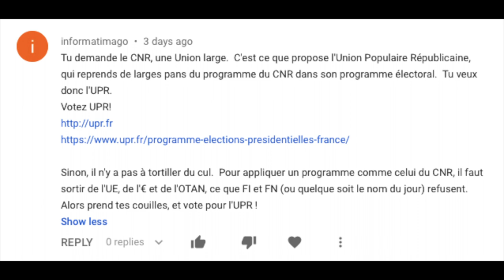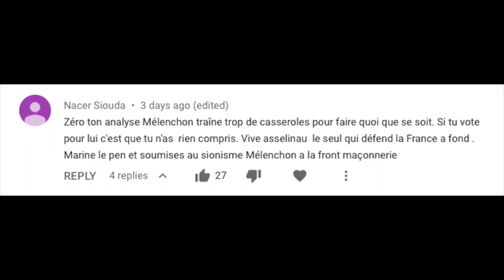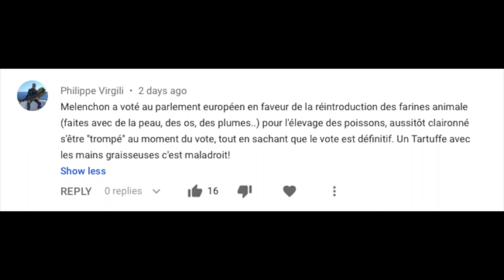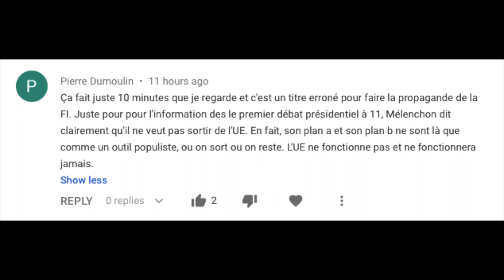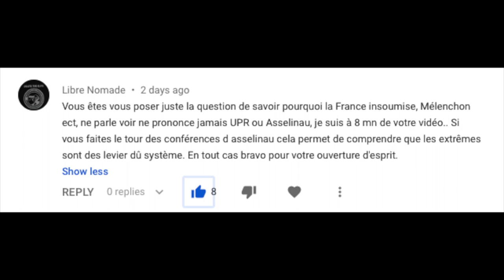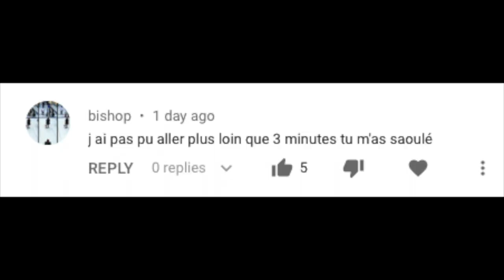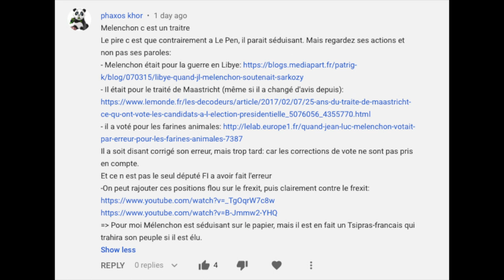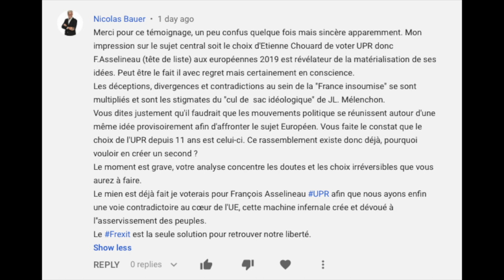RÉPONSE AUX COMMENTAIRES SUITE À MES VIDÉOS SUR LE DÉBAT ASSELINEAU CHOUARD 4/5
Réponses aux commentaires individuels.

L'observatoire de l’Europe (qui est un forum d’universitaires, journalistes et fonctionnaires pour le moins critique de l’Ue)